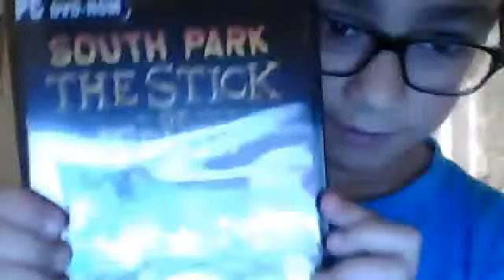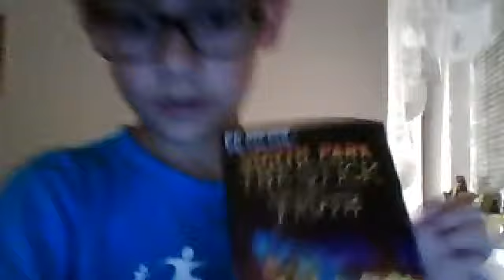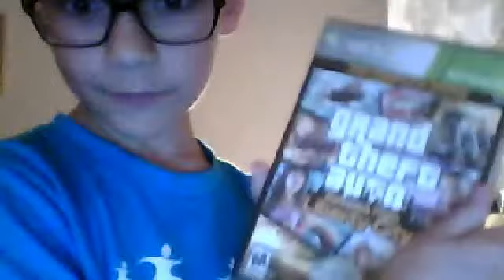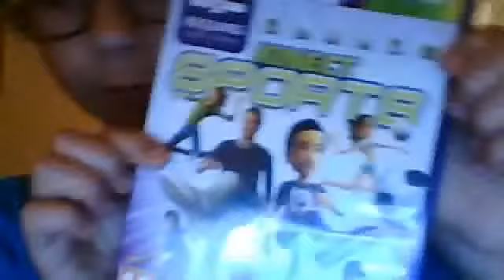| 4 VLOG | Unboxing South Park,The stick of Truth